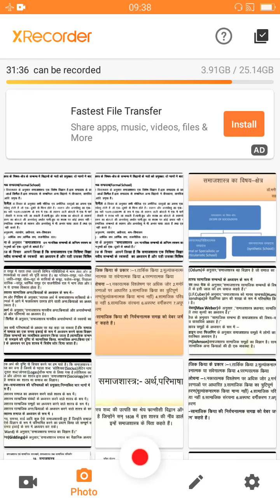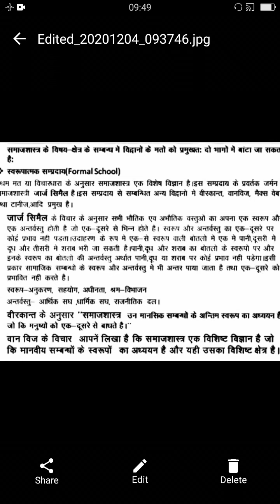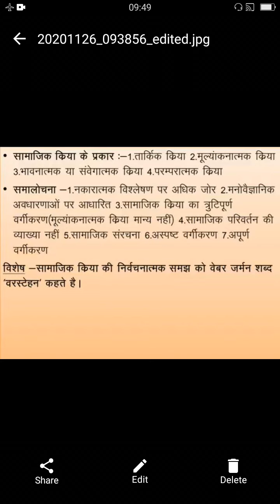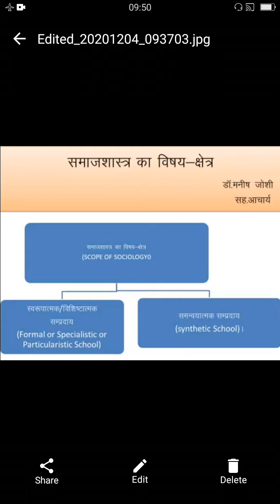BA1----समाजशास्त्र विषय क्षेत्र-डॉ मनीष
भाग-1स्वरूपात्मक सम्प्रदाय